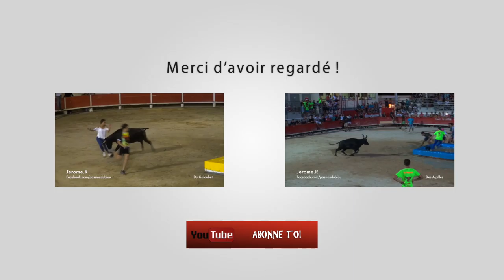ABRIVADO LONGUE ST REMY DE PROVENCE 14-08-2016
Manade A.Chapelle